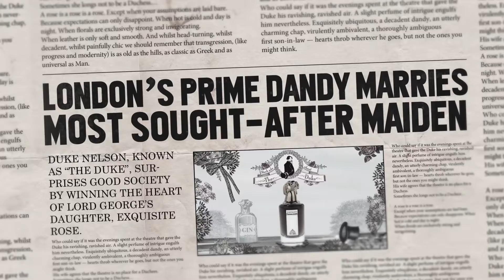PENHALIGON'S Portraits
Блестящая, ироничная и оригинальная коллекция ароматов Portraits от именитого нишевого бренда Penhaligon’s рассказывает историю английского семейства.

На протяжении многих глав мы узнаем, что движет Англией – благородство, юмор, традиции, скандалы или загадки? И как это все переплетается в неподражаемых ароматах.

Cтаринный британский нишевый бренд Penhaligon’s в который раз за свою полуторавековую историю стал новатором – выпустил ольфакторный роман, состоящий из множества глав. Действие разворачивается в викторианской Англии в 1870 году. Как и полагается роману, в нем представлено несколько сюжетных хитросплетений, а у главных героев полно скелетов в шкафу.

Главный герой романа – лорд Джордж, чье любимое занятие – охотиться, а вечером пропустить пару стаканчиков бренди, сидя у камина, размышляя о жизни и приговаривая: «Плоть слаба». Его тотемный зверь, олень, украшает посвященный ему аромат The Tragedy of Lord George: дымный, древесно-амбровый, с вкусными акцентами бренди и бобов тонка.